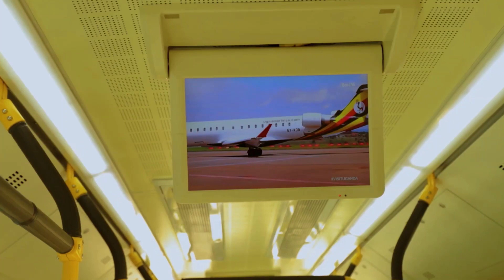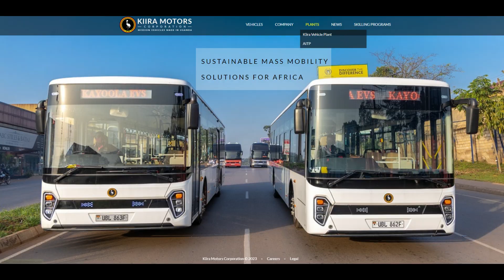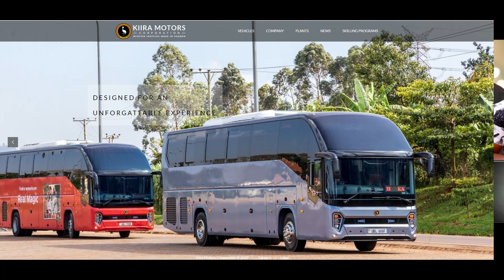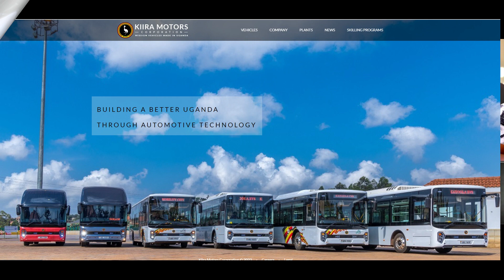"Driving Uganda's Green Future: Kira Motors' Electric Bus Revolution"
Join us on a captivating journey into the heart of Uganda's sustainable transportation revolution as we unveil the remarkable story of Kira Motors Uganda. 🚌✨